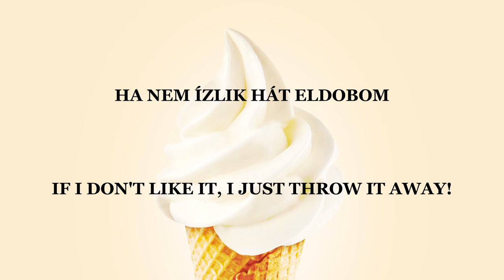Bikini - Fagyi | English Lyrics | Angol Felirattal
Bikini - Fagyi.

Lyrics translated by me.